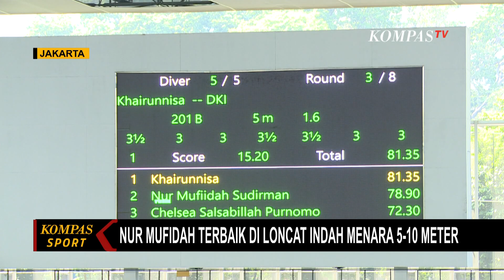Indonesia Open Aquatic Championship 2023: Nur Mufidah Terbaik di Loncat Indah Menara 5-10 Meter!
KOMPAS.TV - Indonesia Open Aquatic Championship 2023 mempertandingkan nomor Loncat Indah Kategori Menara 5-10 meter.

Hasilnya, pada kelompok umur 16 tahun, Nur Mufidah Sudirman asal DKI Jakarta mampu menduduki peringkat pertama.

Mufidah menyelesaikan delapan kali loncatan dengan skor terbaik 246,35.

Peringkat kedua juga direbut DKI Jakarta atas nama Khairunnisa; sementara Fani Rianti Aulia yang mewakili Jawa Barat harus puas di posisi ketiga.

Baca Juga Puluhan Ribu Penonton Kejuaraan Dunia Aquabike Jetski 2023 Penuhi Danau Toba! di